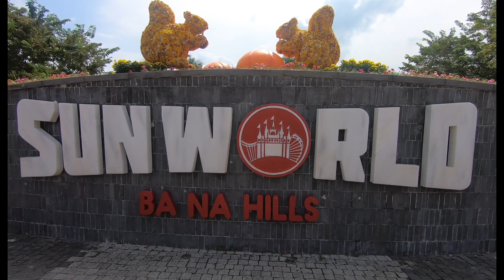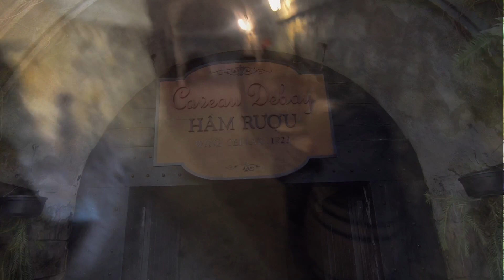Golden Bridge on Ba Na Hills, Da Nang | Longest cable car | Vietnam vlog Ep 2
Ba Na Hills

Bana Hills is a must visit after opening of Golden Bridge. When I decided to visit there was a lot of confusion about ticket pricing, how to go, and biggest was cable car! So read on ..Sun World ba Na Hills is the most significant resort and recreational complex of Vietnam. At the height of 1,487 m from the sea level, Sun World Ba Na Hills is coined the “heaven on earth” owing to its spectacular climate and otherworldly natural landscape. Its about 20-25 kms from Da Nang to the parking of Bana Hills. The best way to the parking is to take a Grab (app based taxi) will cost you about 800000 Vnd ( 35 usd approx) return. Tickets to Bana hills cost Adult: 750000 vnd (32 usd approx)Child: 600000 vnd (height between 1.0 to 1.4 mtr) 26 usd approx.Child: Free (height less than 1.0 mtr)The ticket includes the cost of parking to entrance gate bus ride, cable car from entrance gate to Bana Hills, all the rides and attractions inside. Wax museum ticket is separate. Main attraction is Golden bridge and is really crowded. After that is the cable car ride from entrance to the village. Keep your cameras ready for view of some untouched forest. Once you reach the village don’t expect too many rides like some of the famous theme parks. Lot of options to eat and drink at a very reasonable price. Some amazing beer on the tap just for 2 usd for a big mug. They have made the attraction in a old French colony style which gives an impression of not well maintained. Overall its a must visit if you are in Da Nang.

Cable Car Routes. :
– Suoi Mo – Ba Na
– Debay – Morin
– Toc Tien Waterfall – L’Indochine
– Hoi An – Marseille
– Bordeaux – Louvre

Some Tips:
1. Buy your tickets in advance on the way or from the city. Will save you time from standing in queue. Price is same.
2. Take some warm clothes and umbrella, it can rain or become cold in the evening.
3. If you want good pictures on Golden bridge without the crowd, go back in the afternoon.
4. Avoid tours from the hotel they charge you a bomb because you have no clue. They just provide you same entry ticket with pickup and drop.
5. Leave half hour before park closing time to avoid long queues on cable car to go back down.